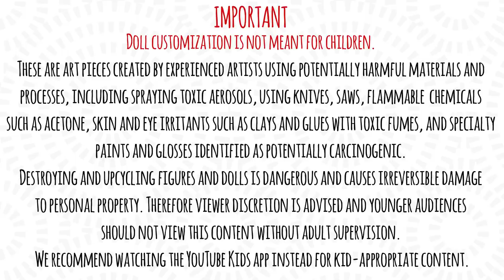Making BLACK AND WHITE DOLL - SCORPIO QUEEN / Monster High Doll Repaint by Poppen Atelier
Today I'm going to make a Scorpio doll for my zodiac doll collection and this week I will go for a completely black and white repaint! We will reroot this doll's hair, repaint her face and make a new outfit for the doll.